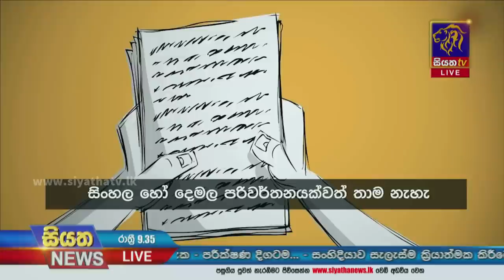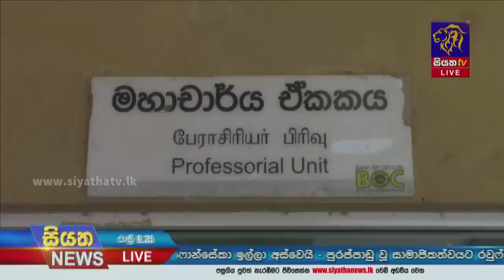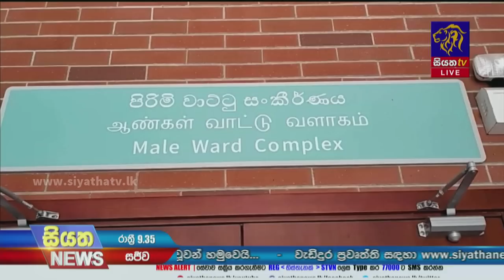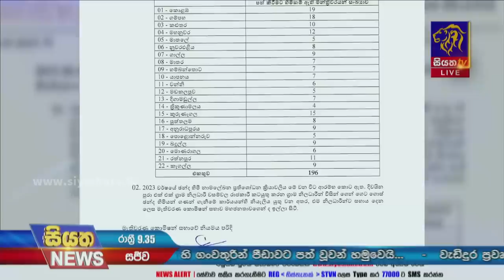Siyatha News | 09.35 PM | 09 - 06 - 2023